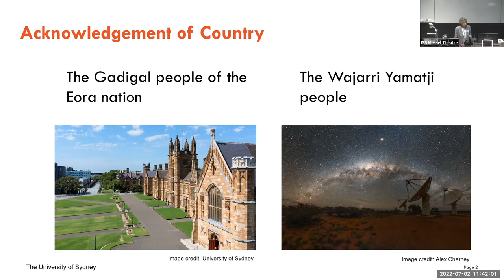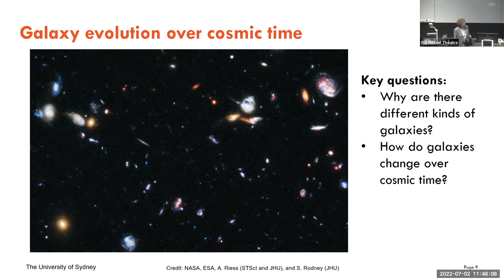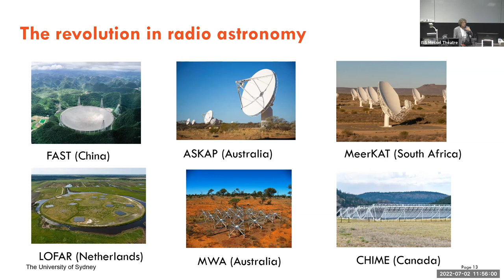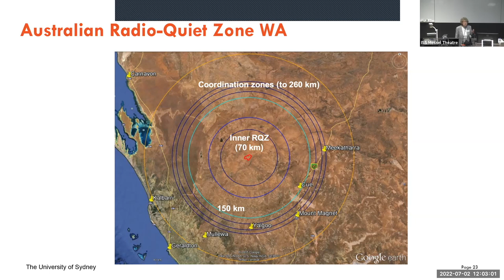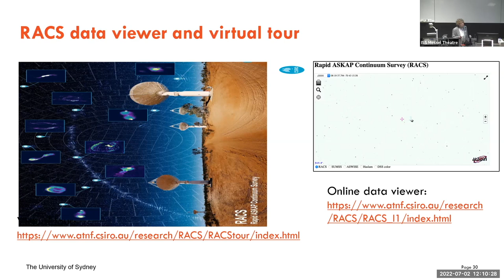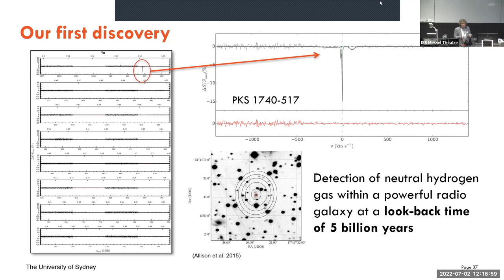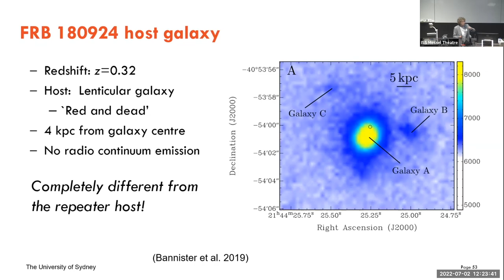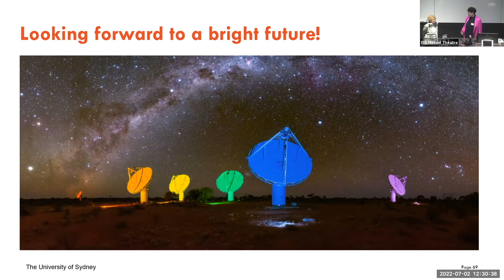The Revolution in Radio Astronomy — with Elaine Sadler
Radio astronomy has been around for decades, so you might think it's all a bit old-school. You'd be wrong. Loads of new telescopes are coming online, including the Square Kilometre Array, that are going to push our understanding of the universe forward in staggering ways. In this talk, Prof. Elaine Sadler from the University of Sydney leads us into the future of astronomy.

Elaine spoke at ISS Online 2022, the Professor Harry Messel International Science School hosted by the University of Sydney, July 2022.

0:00 Introducing Prof. Elaine Sadler
1:00 Elaine's lecture begins
50:30 Q&A session